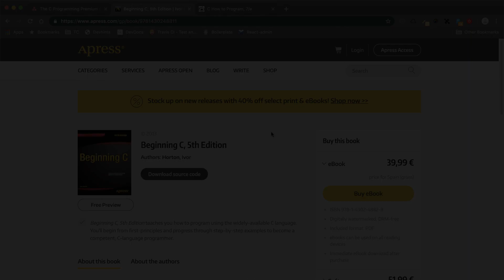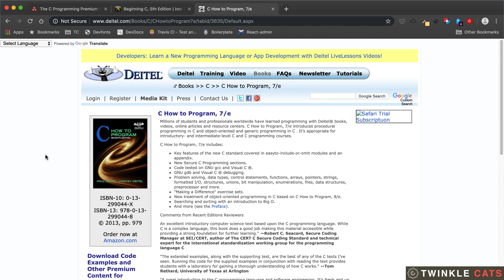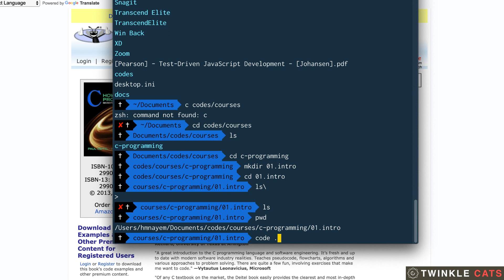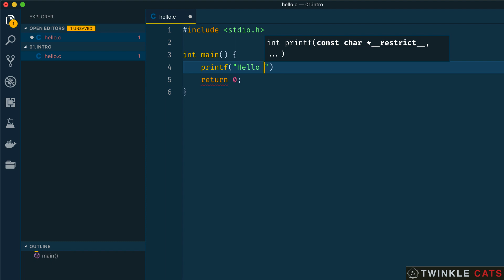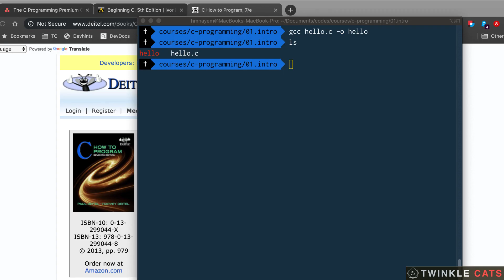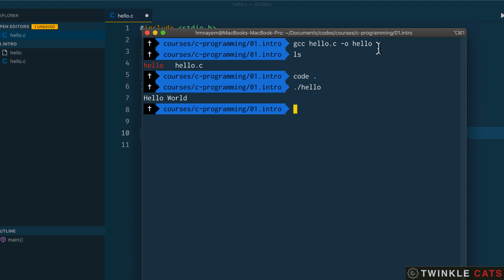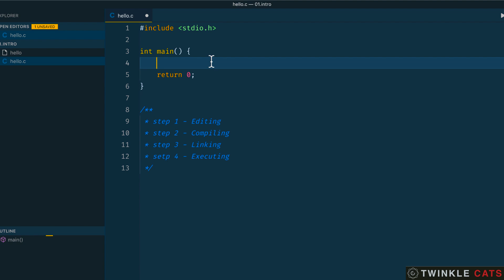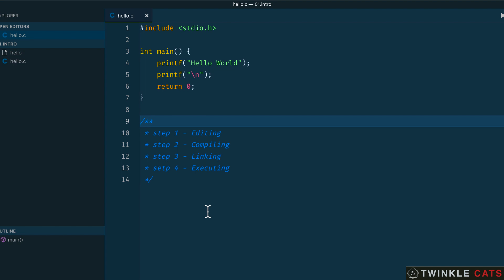003. Hands on Code in C | C All You Need to Know | C Bangla Tutorial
003. Hands on Code in C | C All You Need to Know | C Bangla Tutorial

The first program run in C language is "Hello World". To run this program there should need ".c" extension, Skeleton of C. C is a block structured language. Different parts of C program are -
- Pre-processor
- Header file
- Function
- Variables
- Statements & expressions
- Comments

C program run in 4 steps.

  Step 1 - Editing
  Step 2 - Compiling
  Step 3 - Linking
  Step 4 - Executing
To run any program in C one should follow these convention.

c prorgamming coding format, c programming skeleton, c coding tutorial